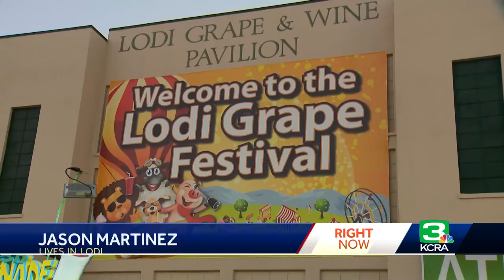'It's a must do': Lodi Grape Festival begins four-day run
The Lodi Grape Festival is a long-standing tradition celebrating all things grape harvest and agriculture.